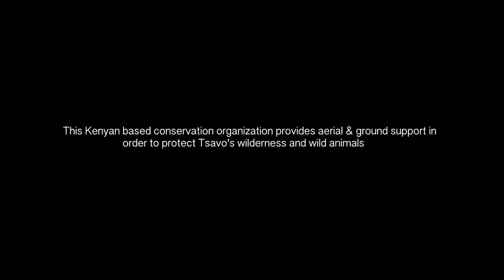Tsavo Trust - An interview with Richard Moller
This interview is with Richard Moller, CEO of the Tsavo Trust.